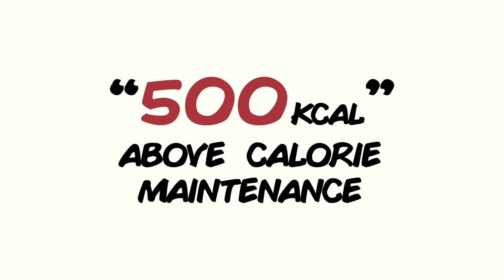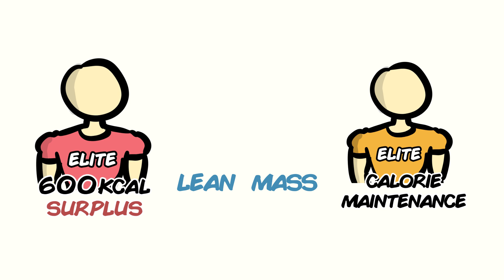Is DIRTY Bulking Worth It?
Ever heard of DIRTY bulking? The concept of eating without restrictions in order to maximize muscle growth? If you have, you're probably wondering if such a plan is a good idea, and whether it's better than other bulking options like lean bulking. In this quick vid, we're gonna talk about just that!

Any information in these videos should not be taken as personal healthcare advice. If you have questions about your health, please speak directly to your personal healthcare professional.